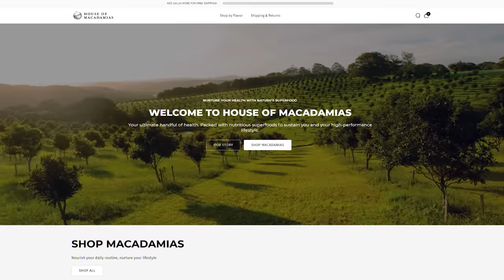13 Steps I Follow to Stay Under 8% Bodyfat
How I Stay Under 8% Bodyfat Year Round

Timestamps ⏱

0:00 - Intro - How I get Under 8% Bodyfat Year Round
0:44 - Use Code THOMAS20 for 20% off House of Macadamias!
1:25 - Minimum of 10k Steps per Day
2:11 - I (usually) Don't Eat After 7pm
2:43 - I Pay Close Attention to the Mirror
4:11 - Full-Body Workouts
4:43 - I Prioritize Protein Above All Else
5:12 - I Rotate My Fasting Schedule
6:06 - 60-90 Days of Mediterranean Keto, Followed by 60-90 Days of a Mediterranean-Style Diet
7:23 - I Eat High-Fiber Foods
8:54 - I Don't Eat Too Many Nuts (calories)
9:44 - I Prioritize Recovery
10:32 - I Eat a Lot of Eggs
10:47 - I Like Hanging Out With My Wife